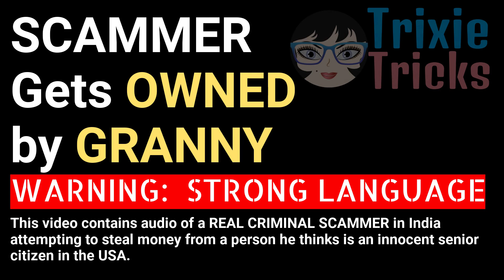Scammer SHOCKED when GRANNY Lets Go | Trixie Tricks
This Geek Squad impersonator and refund scammer is hoping to scam sweet granny, but the scammer is shocked to learn granny doesn't want a refund.  Enjoy!!!

#!#!  TRIXIE TRICKS #!#!
I am a female scambaiter who likes to trick scammers into revealing information. Not only do I like to receive scam calls, I call scammers BACK!  Join me while I have a little fun while also trying to do some good by reporting all information obtained from the scammers to the proper authorities.